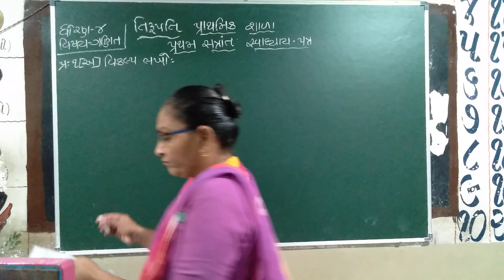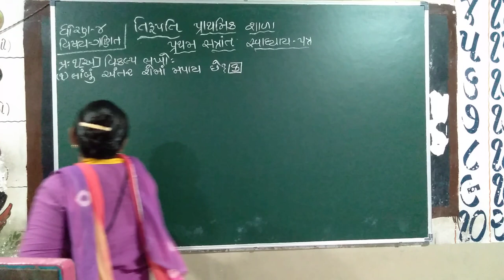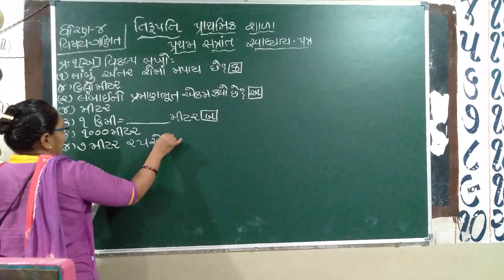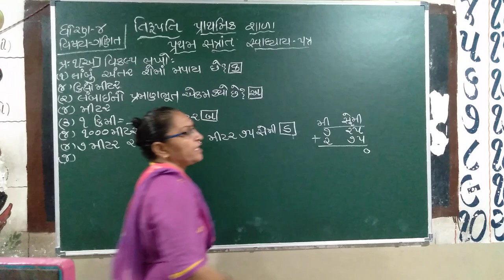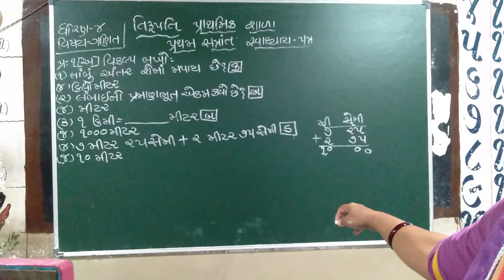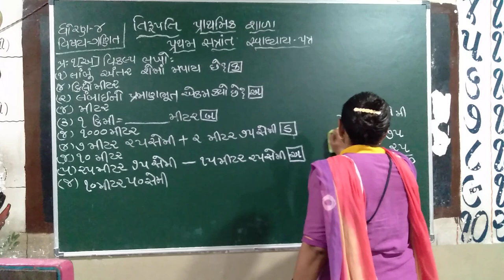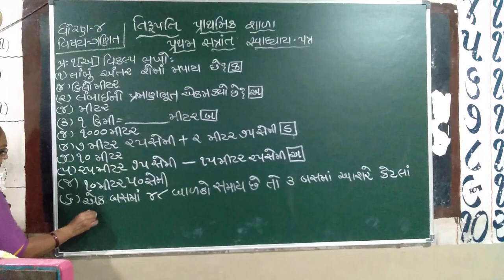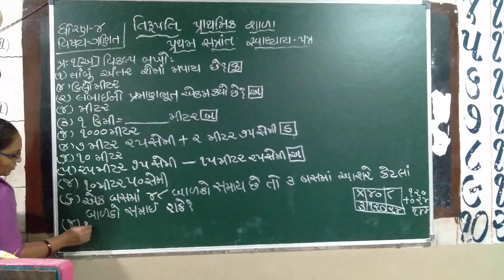Std 4 Maths Swapatra Part 1 270921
Maths Swapatra Part 1 270921